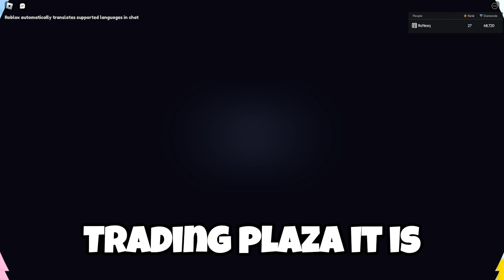I Opened 9.5K GRAFFITI GIFTS In Pet Simulator 99! | Can We Profit?! | Roblox